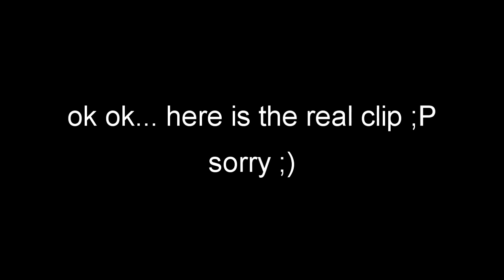Small Things 4 Small Minds & TrainRace;) +better outro???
Just playing with the new software :)
I think i like this outro best?
What ya think guys n gals :) +Big thanks for all the feedback to date :)
Clips from a more sunny day :)